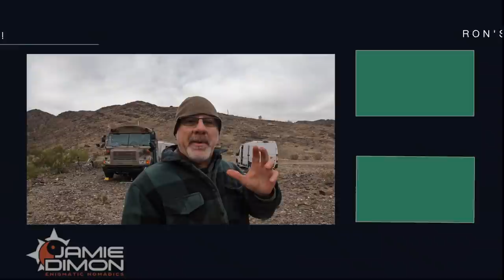Retire Early By Doing THIS!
Paul and Donna are an example that if you want something bad enough, and are able to be patient through the process, a DIY camper can be yours EVEN if you don't have previous build experience. Listen along as they tell us how they overcame obstacles to get where they are today. Paul and Donna are an upbeat, fun couple with a lot of great information to share. I hope you enjoy it!
You can follow them at 'Compass Life' on YouTube.